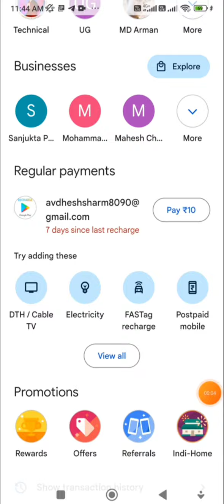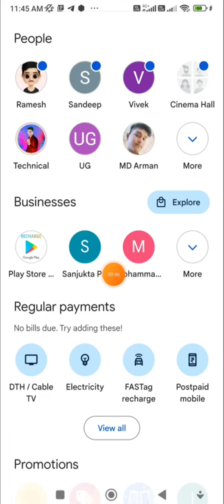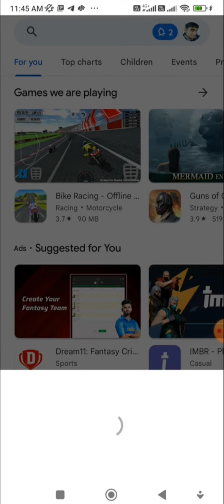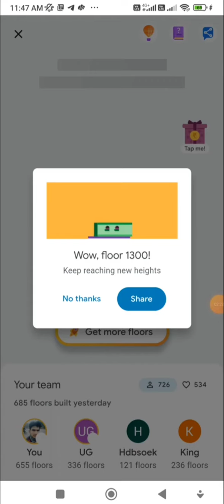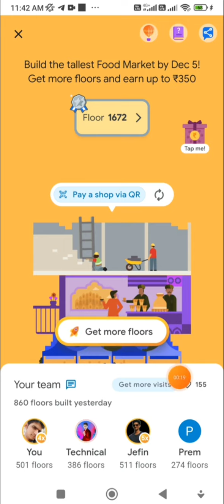How To Gat Google Pay 9x Booster | 100% Working Trick 🔥 Google Pay 9x Booster Trick-Unlimited Floor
Google pay Indi home offer
google pay offer tricks
google pay

👉 Google pay Round 3 (main Video) :-

Google pay ment team ko kaise remove Karen
Google pay team remove
how to remove Google pay team member
Google pay Indi offer team remove
apni team ko kaise change Karen Google paper
Google paper nai team Kaise banaen
Google paper kaise kam Karen
Google paise Kaise paise bheje
Google pay ka new update
Google Hindi offer round 3
round 3
Google per round 3
Google play new offer
Google play new offer today

            Technical Avdhesh

Topic Cover :-
1. google pay floors trick
2 Round 3 offer trick G-Pay
3. Google pay Indi home offer
4. Google pay round 3 New trick
5. google pay offer
6 google pay floors kasa bnaya
Google pay Indi home
google pay floors trick
google pay floors New Offer
Google pay Indi home offer 2022

google pay new indi-home offer,
 pay cashback offer
google pay diwali cashback offer

gpay india home offer trick google pay new offer
how to leave from google pay team
g pay new offer
indi home in google pay tricks
google pay india Home
money making dog
word trip level 38
google pay india home offer round 3
gpay india home offer
how to remove team member from gpay diwali mela
how to remove team members in indian Home
how to remove team members in gpay
how to remove friends from india home
indihome google play
how to play world trip game
world trip game kaise khele
gpay offers today
world trip game real or fake
how to leave team in india home
gpay india home
world trip game level 38
g pay offer today
g pay new offer today
google pay rewards
google pay round 4
gpay cinema hall offer
how to leave india home team
how to remove google pay team
world trip app unlimited trick
google pay round

 Technical Avdhesh
cryptocurrency app
➡ cryptocurrency newspaper
➡ cryptocurrency trading
➡ cryptocurrency app in india
➡ cryptocurrency mining
➡ How to Make Money
➡ cryptocurrency apps
➡ trading bitcoin
➡ trading kaise kare in hindi
➡ trading cryptocurrency
➡ cryptocurrency app refer and earn